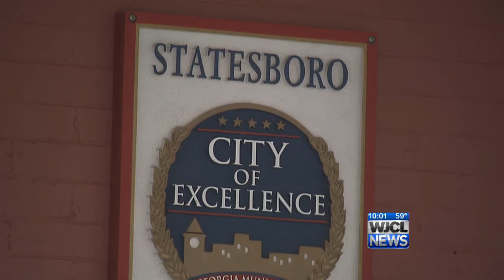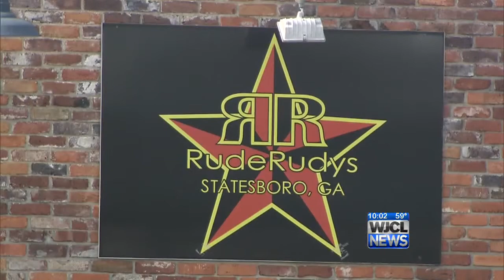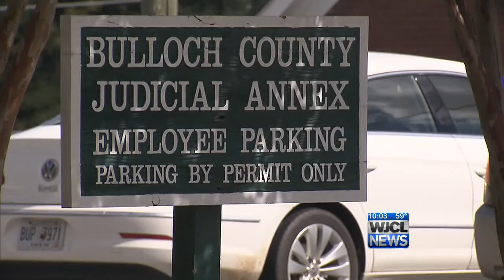Emotions run high in deadly bar fight court hearing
Family members from both sides spoke out in the first court appearance for the man charged with murder from a bar fight.